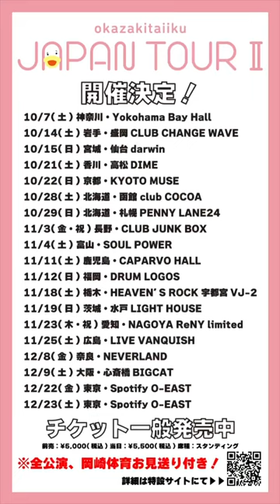岡崎体育 MC集②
『okazakitaiiku JAPAN TOUR Ⅱ』
2022年10月～2023年2月まで全国20都道府県21公演のライブハウスを巡った「JAPAN TOUR」。
今年も各地のライブハウスを「JAPAN TOUR Ⅱ」として巡らせて頂きます！
そして、今回は全公演岡崎体育本人によるお見送り付き！！

‹チケット›
前売：￥5,000(税込)
当日：￥5,500(税込)
※ドリンク代別・未就学児童入場不可
席種：スタンディング

■一般発売
９月９日(土)10:00～

【リリース】
■コンセプト・アルバム
『OT WORK Ⅲ』
2023年10月4日（水）発売
価格：￥2,500（w/t）
初回仕様限定盤カラーケース仕様（数量無くなり次第通常盤に切り替え）
▼収録曲
1．Knock Out（Album Mix）
　TVアニメ「マッシュル-MASHLE-」オープニングテーマ
2．深夜高速
　三井住友フィナンシャルグループ 企業CMソング
3．レディキャップ！
　テレビアニメ「キャップ革命 ボトルマンDX」主題歌
4．季節の報せ
　朝日放送テレビ「news おかえり」オープニングテーマ
5．富山におるちゃ
　NHK富山放送局 マスコットキャラクター「きとっピ」のテーマソング
6．Insane（B.LEAGUE version）
　B.LEAGUE 2022-23 SEASON公式テーマソング
7．膏
8．Beats Per Minute 220
　Red Bull SoundClash 2022 テーマソング
9．休みの日くらい休ませて
10．Liar
11．めざましじゃんけんのテーマ

■初のアナログ盤12インチシングル
「サブマリン」
2023年10月4日（水）発売
￥2,860（w/t）
45回転180グラム重量盤
▼収録曲
Side A：サブマリン
Side B：ダブマリン

■岡崎体育SNS
▼Music